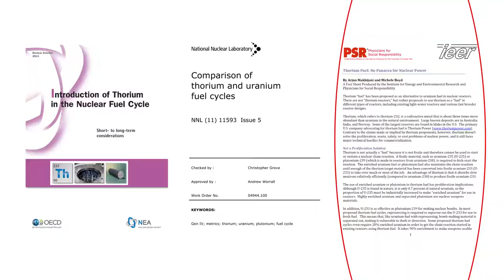3h24m14s23f Dr. Helen Caldicott - Funded Dr. Arjun Makhijani - False Slide to Sell Books - TR2016a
She [Dr. Helen Caldicott] is a prominent anti-nuclear activist, and funded the author of this thorium dismissing report.

Dr. Arjun Makhijani:
I think you should not put nuclear energy on the table. It sucks the air out of the energy policy discussion.
She uses debunked, fabricated visuals to sell books.